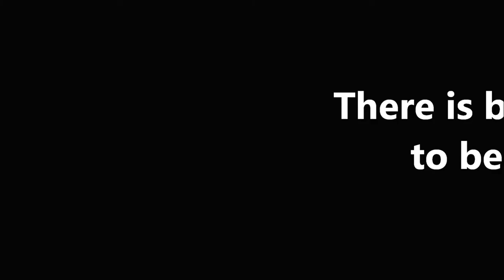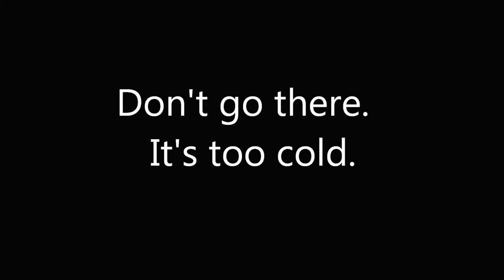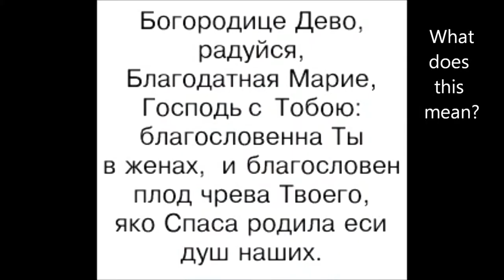Russia Tourism Film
By Dominc Pedota, Paul Dragich, Eric Diaz, and Michael Smietana